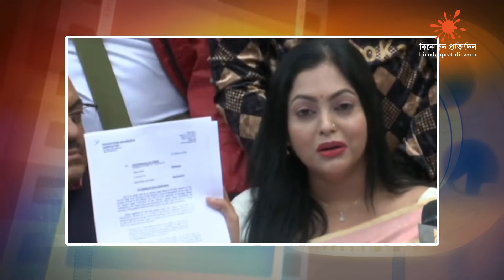নিপুণের বিরুদ্ধে নতুন মামলা করলেন জায়েদ খান | আদালত অবমাননার বিচার চাইলেন জায়েদ